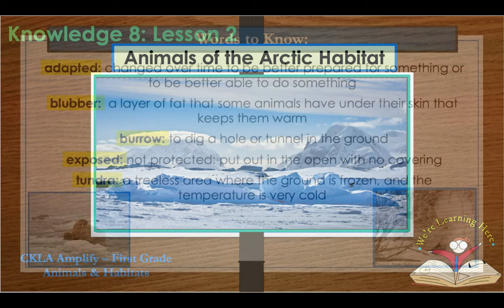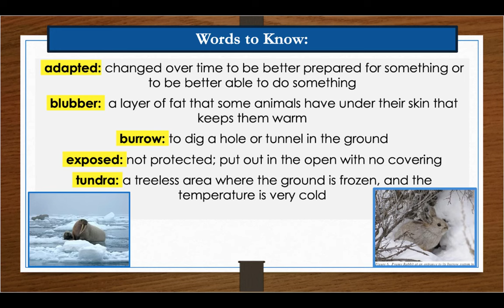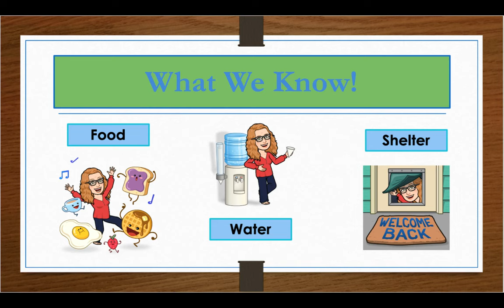Knowledge 8 Lesson 2 Animals of the Arctic Habitat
Knowledge 8 - Lesson 2 - First Grade
Animals of the Arctic
Our journey continues as we travel to the Arctic to explore the plants and animals to learn about their habitat.
We're Learning Here!